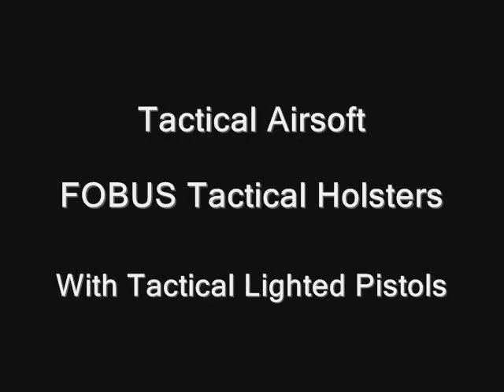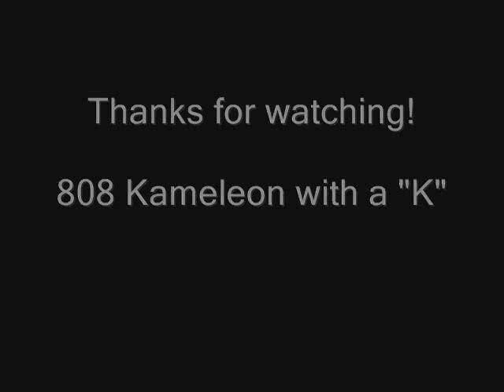Tactical Airsoft - FOBUS Hard Plastic Holster For Tact-Lighted Pistol Use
This is the first of my series of Tactical Airsoft.  This is the FOBUS  tactical holster for those who want to utilize a tact- light on the front rail of your pistol.   I will show how this type of holsters is the way to go for tactical airsoft use for evening skirmishes.